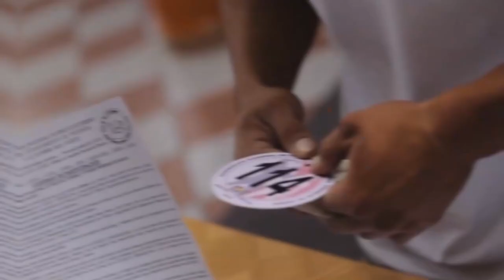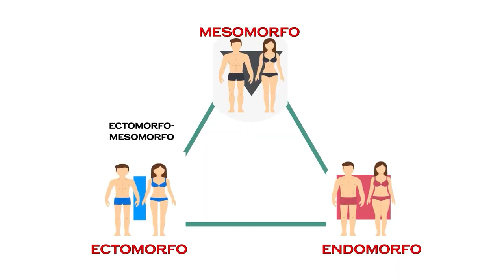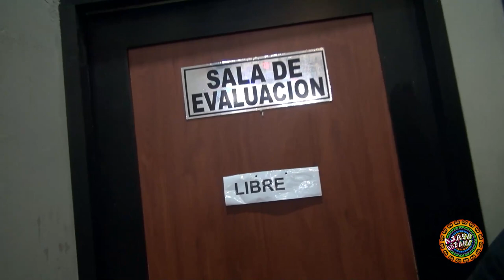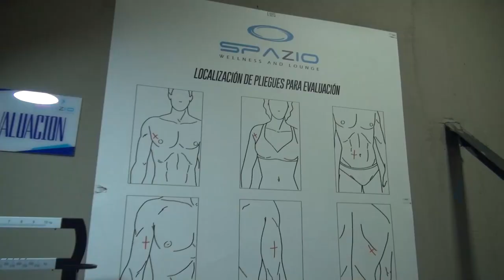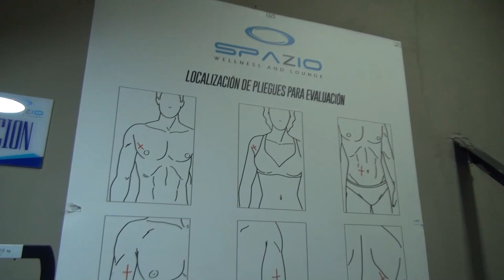AJAYU URBANO- 19 de marzo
Fisicultururismo